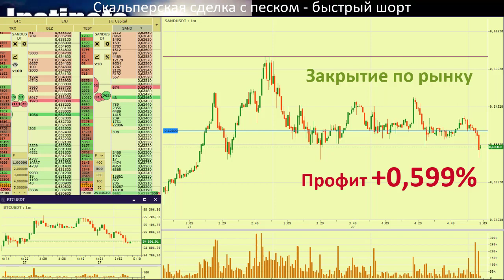Скальперская сделка с песком - быстрый шорт SAND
Что делает Sandbox-песочницу уникальной?

Песочница - уникальная платформа, поскольку она вводит технологию блокчейн в мир игр. Игровая индустрия представляет собой огромный неиспользованный рынок, когда дело доходит до внедрения технологии блокчейн, и Pixowl увидел это в 2011 году. Создавая вселенную, где геймеры могут создавать и собирать активы на основе блокчейнов, Sandbox стремится произвести революцию на рынке. Он занимает свою нишу на мировом рынке игр.

Сосредоточившись на пользовательском контенте, песочница создает метавселенную вовлеченных игроков, которые вносят свой вклад в дальнейшее развитие платформы. Мало того, вводя токен SAND, песочница способствует децентрализованному управлению и позволяет пользователям делиться своими взглядами и идеями о развитии проекта. Благодаря развивающимся технологиям децентрализованное управление становится обязательной частью проектов на основе блокчейнов.

Компания начала свою деятельность на удивление и привлекла поддержку и инвестиции от множества известных игроков игровой индустрии. К ним относятся такие бренды, как Atari, Helix и CryptoKitties.
💰Криптокошелек с мгновенным выводом на карту без регистрации и документов
Почему? Низкий порог входа, маленькие комиссии, много торговых инструментов, работает круглосуточно, легко и быстро (пара минут) открыть счет, а самое главное - от нас Вы получаете дополнительную 10% скидку на комиссию при торговле!